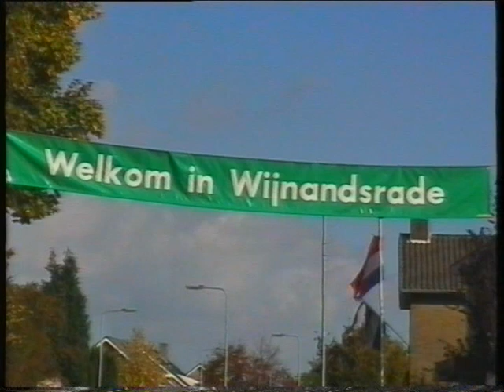Prinses Maxima door Wijnandsrade.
De bus met Prinses Maxima rijdt door Wijnandsrade.
Veel publiek.
Maar van stoppen was helaas geen sprake.